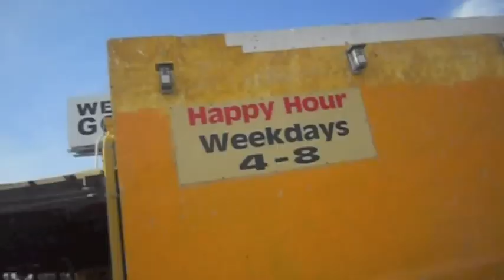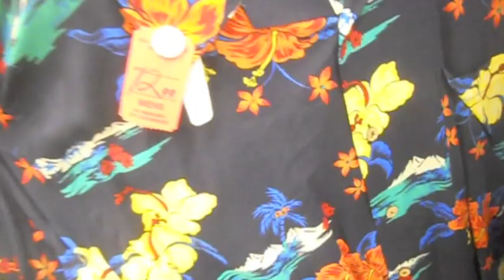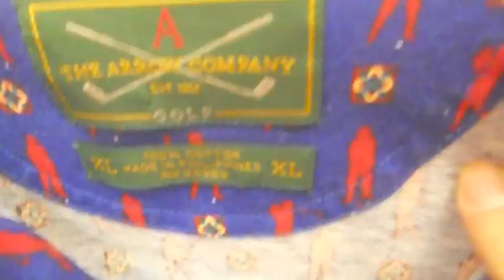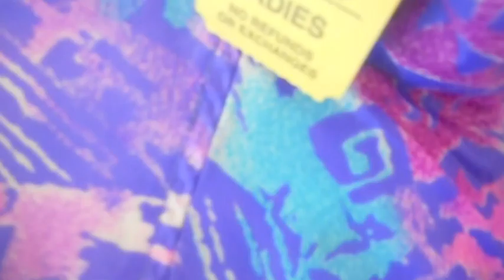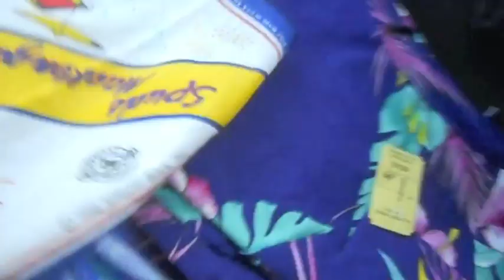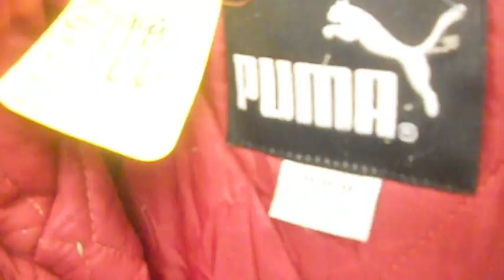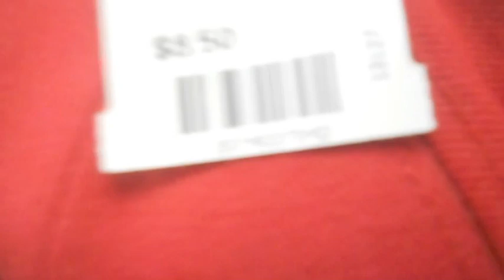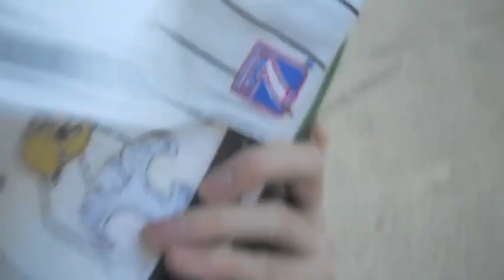Trip to the Thrift #23 Austin Edition #3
I hit the streets of Austin once again on the quest to find vintage snapbacks, shirts, jackets, jerseys, sneakers, and all other amazing possible items that can be found in thrift stores!! HOLLLA